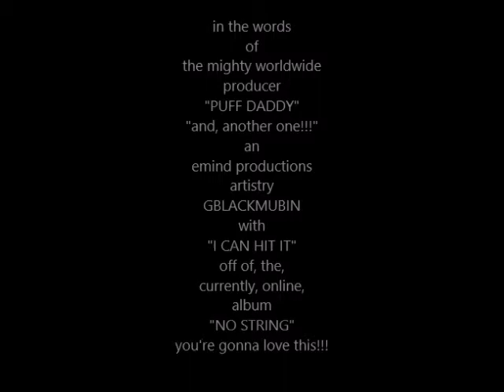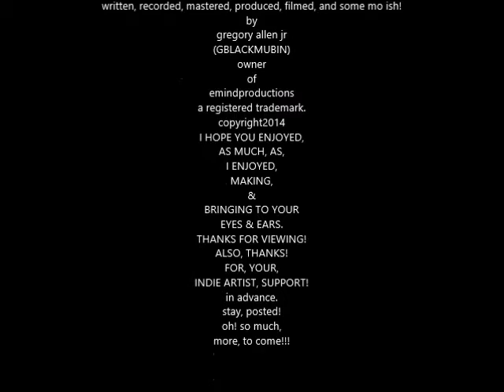I CAN HIT IT VIDEO